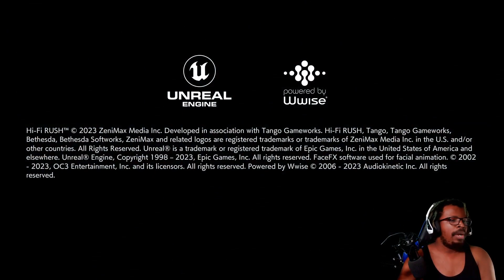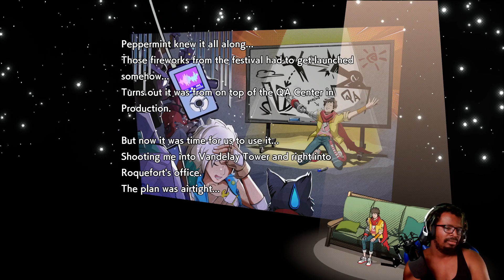MrHardcoreMode Plays HI - FI RUSH [Very Hard] - EPISODE 12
DEVELOPER:
Tango Gameworks
PUBLISHED:
Bethesda Softworks